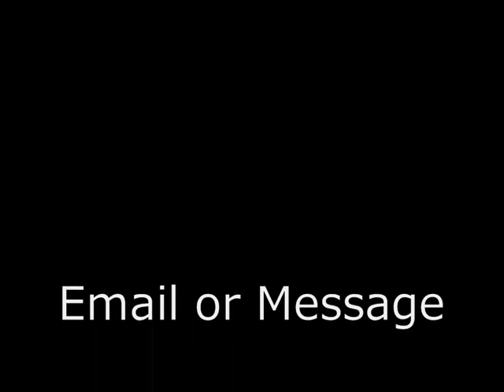James McGowan - Ayera Recording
A few short clips from a recent recording experience with my current project Ayera. We are a Melodic Death Metal band, check us out on myspace!